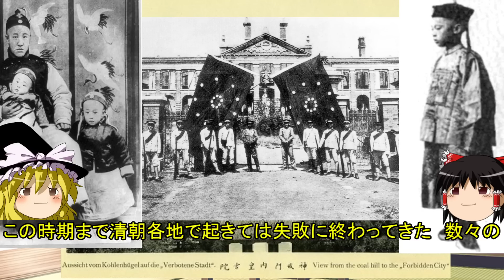【ゆっくり解説】 ラストエンペラー溥儀 激動の時代に翻弄された中国最後の皇帝 [前編] 【清 中華民国 満洲国】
清朝最後、そして中国史最後の皇帝「愛新覚羅溥儀」の激動の前半生を紹介します。

4:24～　音声に乱れが発生しています。申し訳ありません。

[後編]側室に愛想尽かされ、満洲国が崩壊してしまったうえに、ソ連に捕まってしまっただけでなく、文化大革命まで始まってしまった溥儀の波乱万丈の後半生について

関連動画　清末動画
清末の動乱に乗じて皇帝にまで成り上がった評判の悪過ぎる人物　袁世凱を紹介します

太平天国の乱・西洋列強との外交交渉・日清戦争・義和団事件と清末の国難の数々に立ち向かった洋務派運動の巨頭、李鴻章を紹介します。

李鴻章の師で晩清の四名臣の筆頭。湘軍を組織して太平天国と激闘を繰り広げ、中国への西洋知識の導入に力を尽くし、多数の優れた人物を登用した文人、曽国藩を紹介します。

2000万人以上が犠牲になったと言われる清朝最大の反乱太平天国の乱とその指導者洪秀全を紹介します。

太平天国の人々から信頼を最も集めた翼王、石達開の壮絶な戦いの生涯を紹介します。

中国史上最も有能で公正だったと言われ、アヘン厳禁政策を掲げ、欽差大臣として広州に乗り込み英国のアヘン商人に対して断固たる処置を取った政治家である林則徐の動画はコチラ

清朝動画はこちら
清朝の初代皇帝で、満州族を統合し明朝と戦って後金王朝を開いたヌルハチ
清朝五代目皇帝　超人的な政務処理能力で清朝繁栄の礎を築いた雍正帝

明末清初の動乱の時代に活躍した人物の動画はこちら
明王朝最後の皇帝崇禎帝の生涯と滅亡に向かう末期の明朝について語ります。
李自成と同じく明朝に叛旗を翻し、大虐殺を行ったとされる張献忠はコチラ